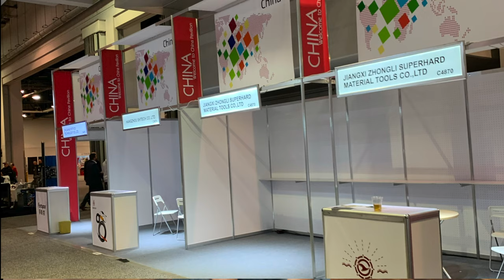Grinding Concrete from a Boat?! :: Hacking Concrete in the British Virgin Islands :: Podcast #11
In this episode we sit down with Nathan from Alternative Concrete Solutions @concretebvi to talk about what it is like to operate a decorative concrete business in the British Virgin Islands. Nathan tells us different stories about epoxy floors, polished concrete, concrete overlays, concrete countertops, and what it's like to commute to the job by boat.

Tim Seay
c/o Decorative Concrete of Virginia
14719 Wards Rd.